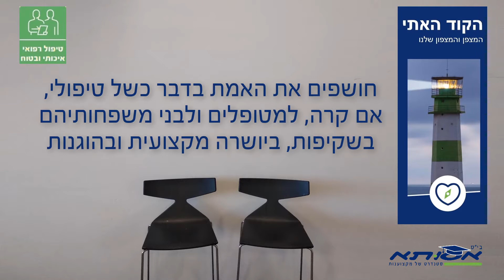מדברים אתיקה אמיל ואיזי 2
מדברים אתיקה עם אמיל איליונסקי, מנהל מרכז רפואי אסותא רעננה ואסותא אשדוד,
ואיזי בן עזרא,מנהל מרכז רפואי אסותא ראשון לציון.

© כל הזכויות שמורות לאסותא מרכזים רפואיים 2019